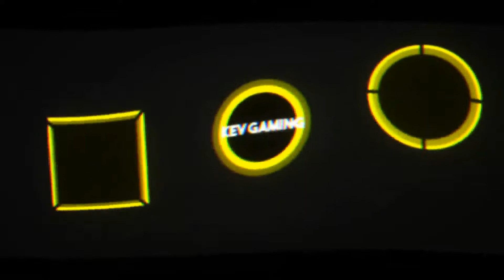Let's Play Red Dead Redemption 2 #21 Ländliches Idyll